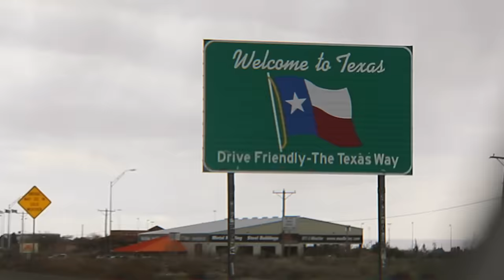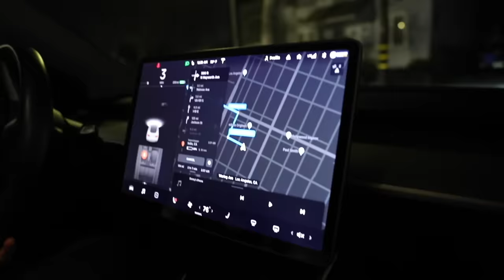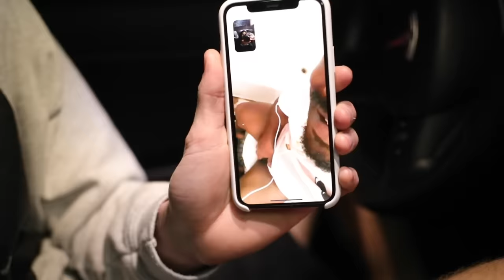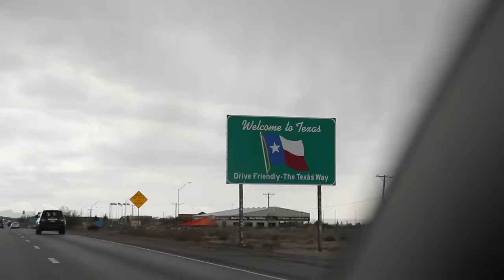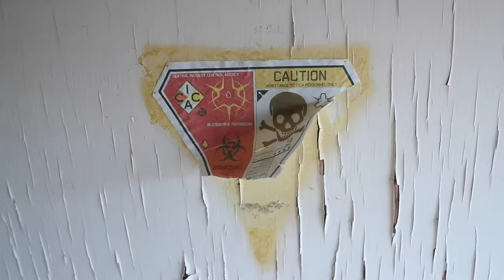RIP to my Tesla!